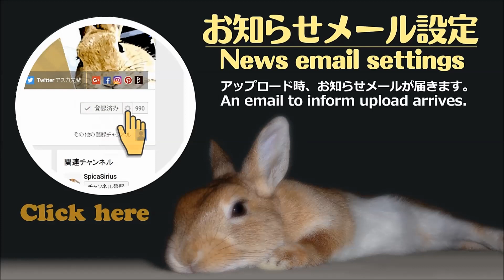睡魔に負けて寝崩れる？【ウサギのだいだい 】 2016年8月3日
今日は大コケしなかったか・・・。　⌒(╹ x ╹)⌒

【飼い主より】
昼間は暑くて眠れないのか、エアコンが効いている夜に良くウトウトしています。初めのほうは分かりやすい寝顔でしたが途中からは目を開けたままで、寝ているのか起きているのか分かりにくいですね。　(^_^;)

【うちに来てから999日目】

●名前　だいだい / Daidai
●種類　ネザーランドドワーフ/ Netherland Dwarf
●年齢　2歳 / 2 years old
●雌雄　♂